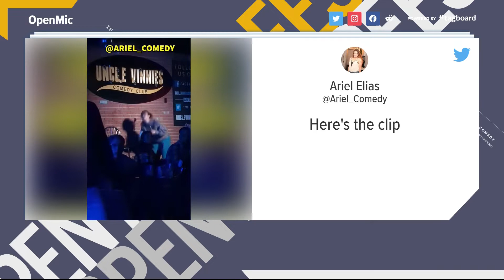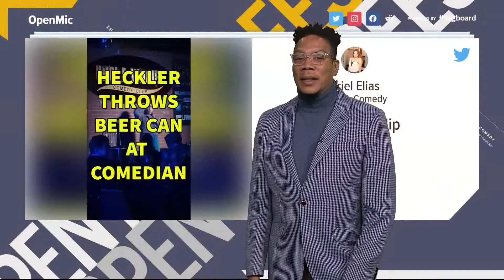50 Cent and Brian Robinson, snuggling pythons in your pants | Open Mic